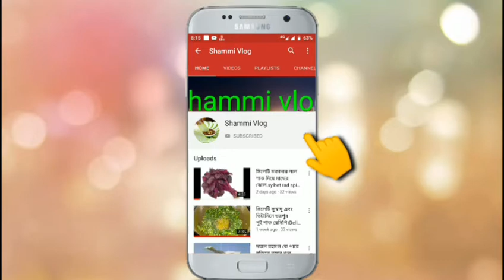বন্যার পানি দিন দিন ভারতেচে মানুষের অনেক ক্ষতি হচ্চে।